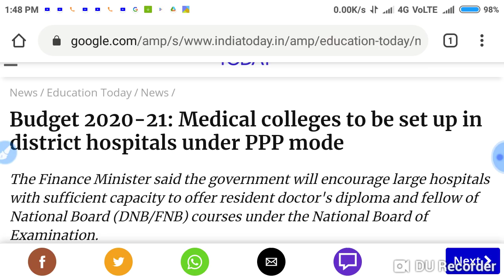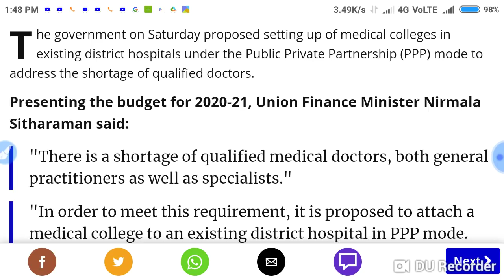MBBS admission in india !! Good news for Neet aspirants !! Seats increasing in big amount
In this video I telling about the MBBS seats.

Harsahay Chopra